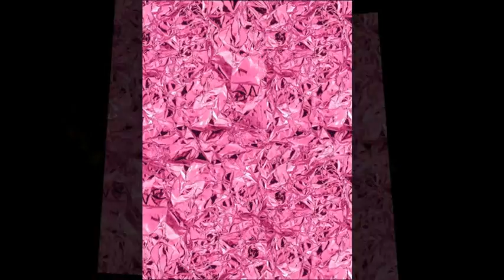Crinkle Effect Paper Download from Alan and Barry